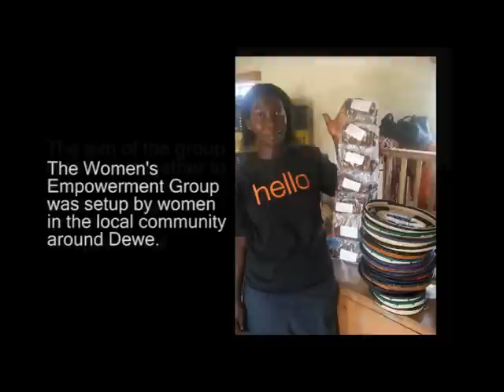Dewe, Uganda arts - Making African baskets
This is a short film about making crafts from banana and palm leaves at the Dewe School of Art in Uganda.

People who attend the project use banana and palm leaves grown on the project's plantation to weave various products, including baskets, purses, mats and hats.

The people who attend the project are learning new skills so that they can learn practical skills to help make an income.

I took this film while volunteering at the project in May and June 2010. The film features Msangi Christine and at the beginning, she is talking with Namatovu Jane.

Dewe is on the edge of Lake Victoria, in Uganda, Africa.